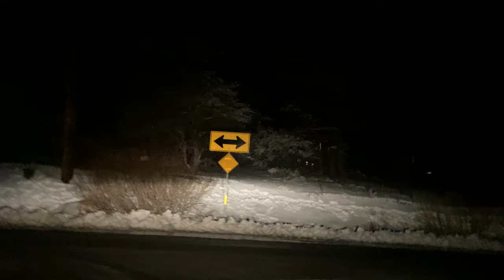Joseph Romero. $10 Venmo donation. For my awesome shenanigans. I love it bro. Thank you. 12/26/2021